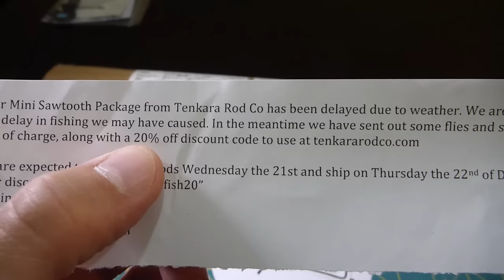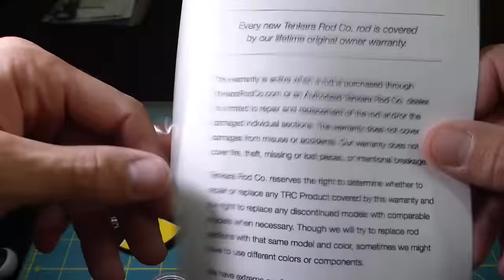Unboxing Tenkara Rod Co. - Mini Sawtooth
Unboxing del combo Tenkara, de la marca Tenkara Rod Co., modelo Mini Sawtooth